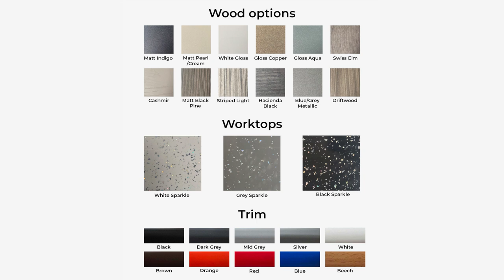The Go-Pod Camper (Custom Caravan) | Go-Pods 2 Berth Micro-Tourer Caravans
The Go-Pod Camper is a newly available model of the world-renowned Go-Pod Micro-Tourer Caravan(recently featured on Top Gear in Nov, 21) that has a wide range of bespoke options to choose from - allowing you to tailor the design to your own tastes and needs. It's perfect for those seeking a luxury experience.

Comfortable, affordable fun - these small 2 berth caravans have a lot of advantages over your other options;

• Motorhomes - lovely but expensive. Big to drive. Break down camp if you need to drive. Or tow a car, adding to expenses. Around 50% of Go-Pod owners downsized from motorhomes.

• Camper Vans - very cool looking but with many of the motorhome's limitations. They may end up having to be your everyday vehicle & that then makes them not such a practical option. Go-Pods can usually be used with your existing vehicle & when they're not in use, they're not costing you anything!

• Caravans - roomy but this feature can be offset by the drawbacks of owning a larger caravan. Storage, (the cost & convenience of it), is probably the first thing to consider as not everyone is lucky enough to have storage at home. If you don't have to pay storage fees you might likely store your caravan in the front garden which although convenient, isn't great for your security - as everyone knows when you are away from home. Go-Pods being small are far more inconspicuous, especially when stored under the custom made winter cover. Many people even store them in their garages and have them their, ready to go. And unlike a bigger caravan, you'll find there's less planning with a Go-Pod trip. They really are so easy to hitch, tow and set up that even an overnight getaway is a completely viable, welcome escape. And en-route, being stuck in an awkward situation with a Go-Pod is very unlikely. Even in a tight spot, you can just unhitch, spin it around, hitch back up and you're on your way again. Many consider Go-Pods to be more fun than conventional caravans, as although they still have all the comforts of full size caravans, their compact nature and quirkiness will really do make you smile. Go-Pods hold their value better than regular caravans and can be purchased new at a fraction of the cost.

• Trailer Tents - roomy and easier to store than a caravan but also with some inherent drawbacks. Setting up can take some time, (even longer in windy weather), especially compared to a Go-Pod. In it's simplest form, the Go-Pod only requires you to wind down two legs and start relaxing. Other trailer tent fun-busters include needing to ensure your tent is dry before packing away and if it rains on the day you're going home, this will mean opening it out to dry when you get home. With Go-Pods you just lower the clever pop-top and go! Of course tents are too cold for most people to use in the winter but Go-Pods are fully insulated with thermal retentive styrofoam within the walls, allowing all weather use of your micro tourer, so the fun continues all year.

• Tents - cheap to purchase for summer use and good value for sure but not the most comfortable at times, with airbeds that tend to deflate in the night! Plus when it rains, a tent is a pretty miserable place to be. Go-Pods allow you to sit inside a cosy environment, on your memory foam furnishings when the weather takes a turn. Just put your feet up, make a nice hot drink and watch your favourite film on the flatscreen TV/DVD. No need to worry about packing away in the wet or having to go home early just in case of rain either, as in your Go-Pod you can happily weather the storms!

• Summary - The Go-Pod no doubt ticks a lot of the boxes and offers many advantages over the alternatives listed above. It's excellent build quality, durability, styling & superb value, has made it the leading model in it's class. Even if you don't like towing, this ultra light trailer at 480Kg will not phase you in the slightest. It has its own braking system that improves control, is very aerodynamic & tows like a dream. Of course to retain true micro tourer dimensions and benefits, a separate bathroom area is sacrificed but then most campsites have great facilities and many of those with on-board facilities actually prefer the shower block over the risk of damp, using their water supply up and having to empty the grey water after. So if anything is to be compromised, the bathroom area is a very good trade off. The seamless, one piece monocoque design eliminates many of the water ingress problems that plague other camping options, making the Go-Pod very durable and giving years of service life. Further considering the new price and re-sale values, you may agree that this is the least expensive option, best value option on the market today.